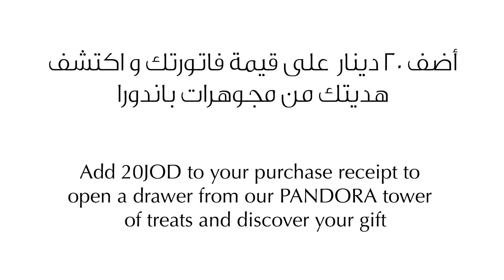Pandora tower of treats!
A creative stop motion video to promote Pandora's products under the theme of 'tower of treats', which involved discounts on particular items.

Animated video for Pandora Jordan featuring Dima Hijjawi
Client: Time Center
Concept + Animation: Mugshot Productions
Artwork: Shamekh Bluwi